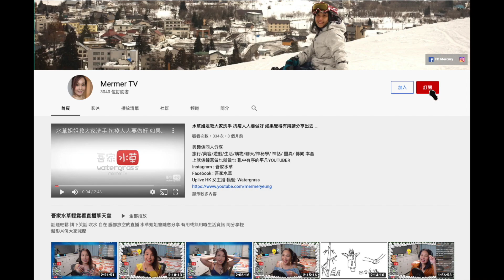Buma's baby cats kittens Videos 2020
Day 14 baby cats are happy and smile